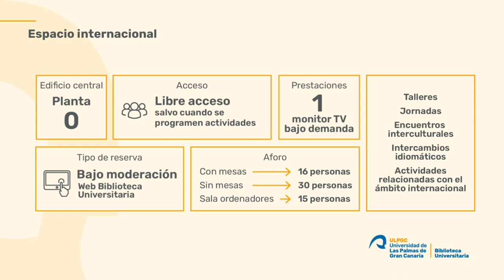Espacio Internacional - Descubriendo la Biblioteca Universitaria de la ULPGC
El Espacio Internacional es el lugar de encuentro e intercambio cultural para la internacionalización de la ULPGC . Este espacio surge de la colaboración entre el Vicerrectorado de Internacionalización y Cooperación y la Biblioteca Universitaria para ofrecer información, documentación y un espacio multifuncional de trabajo a la comunidad universitaria interesada en realizar un intercambio a través de programas internacionales de movilidad, documentarse acerca de alguna cultura o algún país, realizar trabajos académicos sobre temas de internacionalización o desarrollar talleres, jornadas, encuentros interculturales, intercambios idiomáticos, o cualquier otra actividad que esté relacionada con el ámbito internacional.

Este espacio se ubica en el Edificio Central de la Biblioteca Universitaria, planta 0